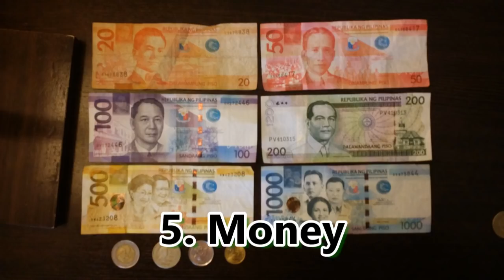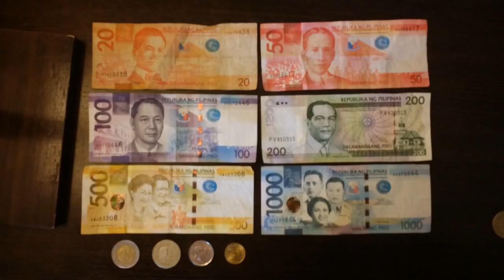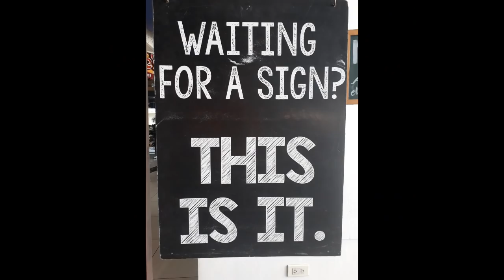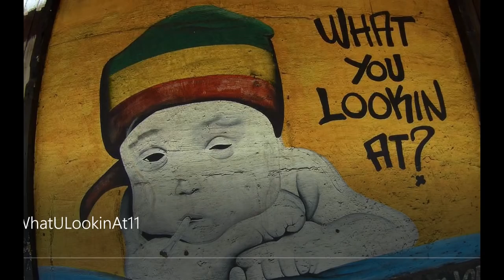Can You Handle The Philippines? 10 Challenges.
Moving across town or a nation has its own challenges but moving to a new country like the Philippines can create some CULTURE SHOCK.
New girls, food, languages, culture, economy, and more challenges will be found in the adventure that is the Philippines.